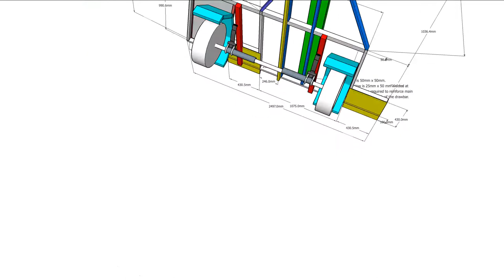TRIKE TRAILER new rack v2 0a